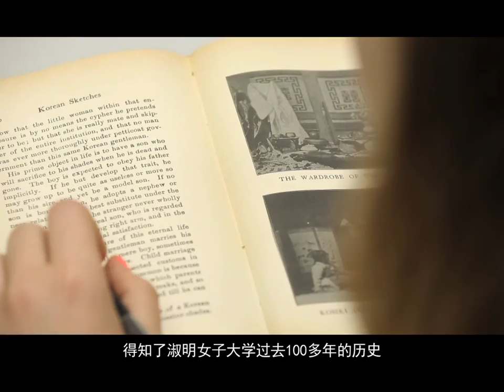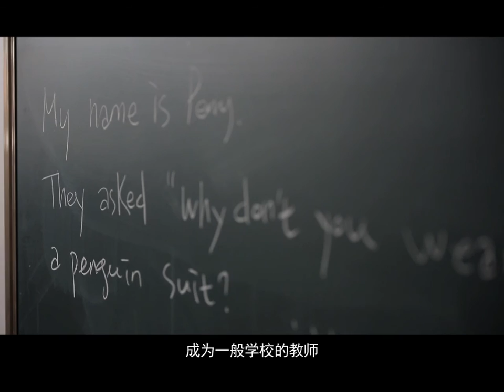[淑明女子大学] 淑明女子大学 PR Film (Chinese Subtitles-ver. 2017)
淑明女子大学的故事
100多年前建于大韩帝国皇室
1906年命名为明信女学校
成为韩国第一个女子私立大学---淑明女子大学
在女性不容易接受教育的时代
大韩帝国皇帝高宗和纯献皇贵妃认为
国家的未来取决于女性教育
坚信女性教育可以救国
这是淑明建校的原因
从大韩帝国到大韩民国
淑明一直保持发扬着这种精神
在国家进步的过程中
淑明总是散发着温暖的光芒，以温柔的力量改变着这个世界

* Narration : 播音员 Geum Hee Lee (外交系 88')

Interviewee

1. Hee Sun Jeong (药学部 78')
   - 韩国首位女性国立搜查研究院院长

2. Kyoung Hee Kim (作曲家 81')
   - 韩国首位女性指挥家
   - 音乐大学教授

3. Ki Eun Park (体育教育系 13')
   - 韩国首位女性高级指挥官
   - 51届学生军事训练团第一名女性高级指挥官

4. Hye Soo An (电脑科学部 11')
   - 谷歌2013Anita Borg 奖学奖金得主

5. Hye Ji Yoon (视觉影像设计系 09')
   - 卡通人物“土豆兔”设计师
   - 首尔市形象大使

6. Ye Won Jang (传媒学部10')
   - SBS最年少播音员

7. Hyun Jin Bae (情报广播学系 07')
   - MBC 新闻播音员

8. Stephen van Vlack
   - TESOL研究所 教授

9. Sandrine Guilhem (传媒学部 13')
   - 法国交换学生

10. Heather Douglas (生命科学系 13')
   - 加拿大交换生

11. Saet Byeol Moon (英语英文系 09')
   - 2013 LG  GLOBAL CHALLENGE学生代表

12. Su Hyun Lee (韩文学部 00')
   - 纽约时报 国际部 记者

13. Joong San Oh
   - 企管学部 教授

14. Ju Hee Kim (政治外交学系 11')
   - 淑明领导社团“苹果树”
   - 海外服务活动最多的成员

15. Kyung Min Kim (教育学部 10')
   -   一级视觉残疾人，一般学校教师
   - 2009 年文科大学首席毕业生

16. Dong Eun Park (英语英文学部 58')
   - 最多任职 联 合国儿童基金会 韩国委员会 总干事
   - 历代最多募捐救助基金的人

17. Kyoung Hee Kim (作曲系 81')
   - 音乐大学 教授

改变世界的柔韧力量
淑明女子大学

ver. Sep 2016